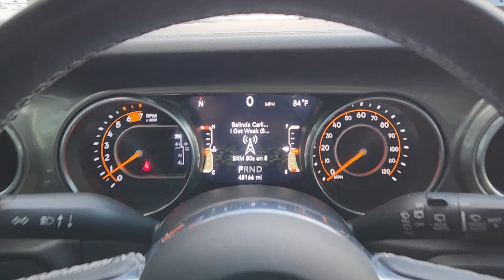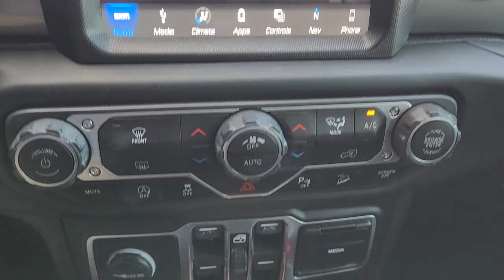2018 Jeep Wrangler Lewisville, Carrollton, Grapevine, Denton, Frisco 22GC2594A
Ocean Blue Metallic Clearcoat Used 2018 Jeep Wrangler Unlimited Sahara available in 1024 S. Stemmons FWY, Lewisville, Texas at Huffines CDJR Lewisville, TX. Servicing the Lewisville, Carrollton, Grapevine, Denton, Frisco, area.

Odometer is 8196 miles below market average! Clean CARFAX.brbrbrOcean Blue Metallic Clearcoat 4D Sport Utility 2018 Jeep Wrangler Unlimited Sahara 4WD 8-Speed Automatic 2.0L I4 DOHCbrOur Chrysler dealership in Lewisville TX is proud to serve the Lewisville Flower Mound and Highland Village TX communities with the finest selection of new and used Chrysler Dodge Jeep and RAM vehicles in the Greater Dallas-Ft. Worth area. Our skilled and knowledgeable car sales staff is her to help you with touchless service. Your health and peace of mind is important to us! We can answer any questions on every make and model of the cars trucks and SUVs we have in stock. Our team is here to help you find the right and perfect vehicle for your needs and budget and we want you to be excited to get behind the wheel of the vehicle of your choice for a test drive. We have over 400 new Chrysler Dodge Jeep and RAM vehicles on our lot! If you are looking for a car truck or SUV we have a huge selection for every budget! Feel free to browse our new or used inventory 24/7 or call us with any questions!